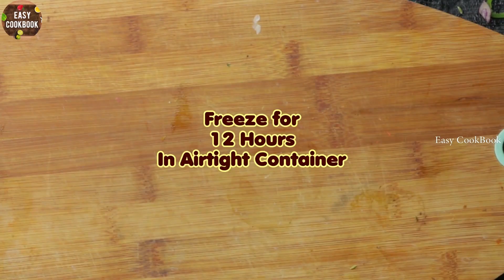How to prepare Mango Ice Cream & BLUEBERRY CHEESE ICE CREAM || EasyCookBook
Recipes prepared by Chef Aadil Hussain. He is Senior Chef From Park Hotel.